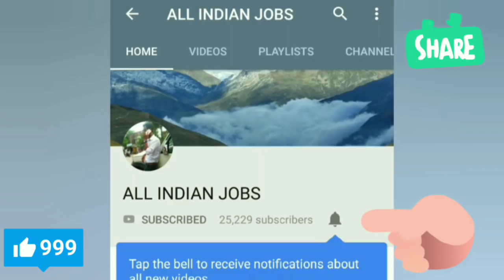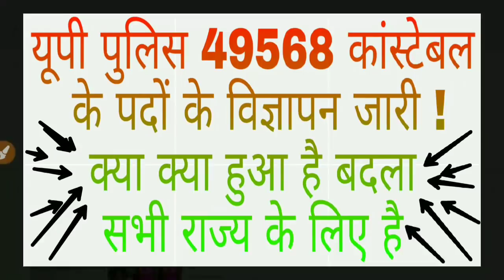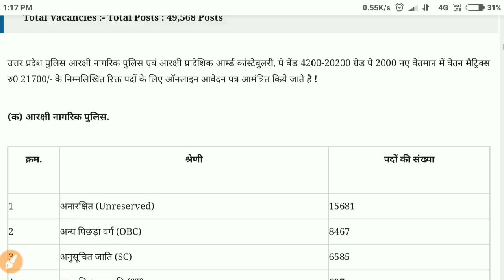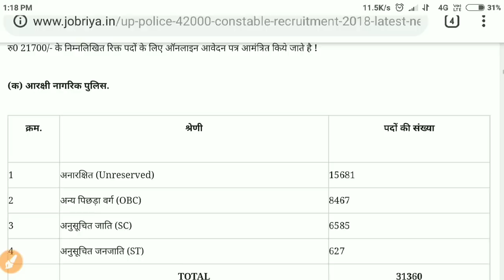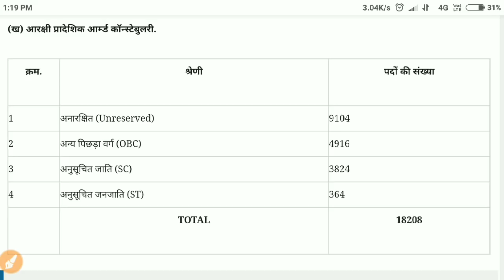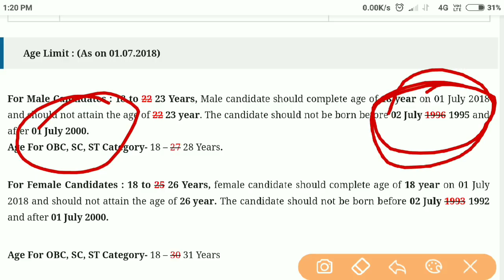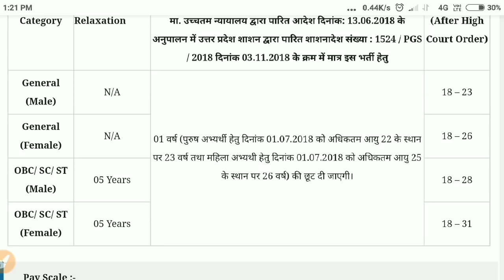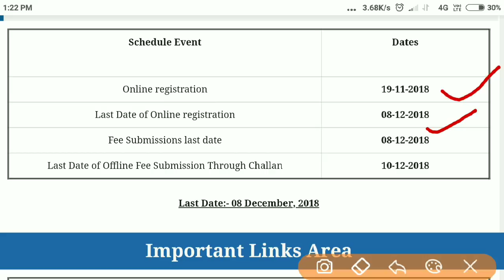UP Police recruitment 2018: apply online for 49568 constable post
UP Police recruitment 2018: apply online for 49568 constable posts ... - Hindustan
18 घंटे पहले · उत्तर प्रदेश में सिविल पुलिस एवं पीएसी में सिपाही के 49568 पदों पर भर्ती के UP ...
new date for up police constable and PAC recruitment 2018 declared ... - Hindustan
3 दिन पहले · उत्तर प्रदेश पुलिस में सिविल पुलिस एवं पीएसी में सिपाही के 49568 पदों पर भर्ती ...
UP Police में कांस्टेबल के 49568 पदों पर भर्ती जारी ... - Patrika
2 दिन पहले · UP Police Recruitment 2018 : यूपी पुलिस कांस्टेबल के 31360 एवं पीएसी में सिपाही के ...
अनुपलब्ध: विज्ञापन
12वीं पास लोगों के लिए यूपी पुलिस में 49 हजार से ... - Amar Ujala
2 दिन पहले · यूपी पुलिस ने कांस्टेबल सिविल पुलिस और आरक्षित क्षेत्रीय सशस्त्र में ...
यूपी में कॉन्स्टेबल के पदों पर होने जा रही है ... - Dainik Bhaskar
2 दिन पहले · कॉन्स्टेबल के 49,568 पदों पर भर्ती निकाली गई है। पुलिस विभाग ने पहले ही इस संबंध ...
UP Police Recruitment 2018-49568 Constable Posts | KamKaj
2 दिन पहले · उत्तर प्रदेश पुलिस ने 49568 कांस्टेबल पदों के लिए भर्ती सुचना जारी की है आवदेक आवदेन की ...
up police constable vacancy 2018 | उत्तर प्रदेश में 49568 पदों पर ...
यूपी पुलिस 49568 कांस्टेबल के पदों के विज्ञापन जारी ! के लिए वीडियो
4:48
इसके द्वारा अपलोड किया गया:
Competiton Boss
पोस्ट करने का समय:
22 घंटे पहले
UP Police 49568 Constable Recruitment 2018-19 Apply Online - Jobriya
1 घंटे पहले · UP Police 51216 Constable Recruitment 2018 ... रु0 21700/- के निम्नलिखित रिक्त पदों के लिए ऑनलाइन ... · इस पेज का अनुवाद करें
इमेज
और देखें
यूपी पुलिस 49568 कांस्टेबल के पदों के विज्ञापन जारी ! के लिए इमेज परिणाम
2 दिन पहले
21 घंटे पहले
एक दिन पहले
और देखें
UP Police: जारी हुई कॉन्सटेबल भर्ती परीक्षा की ... - NDTV Khabar
3 अक्तू॰ 2018 · यूपी पुलिस कॉन्सटेबल भर्ती परीक्षा (UP Police Constable Exam) अब 25 और 26